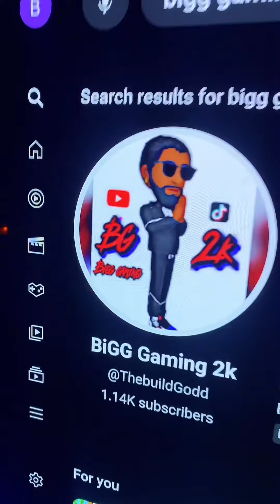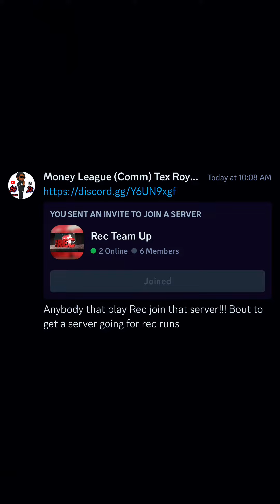Rim Protecting Finisher‼️ -SUBSCRIBE-